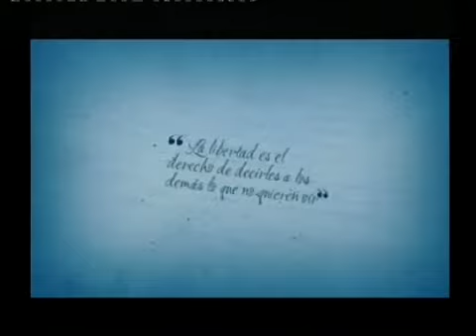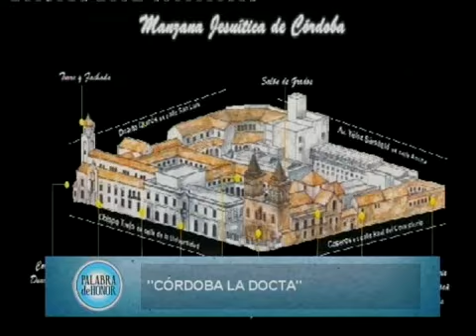palabra de honor 10 07 17 WM9 512 Download PAL